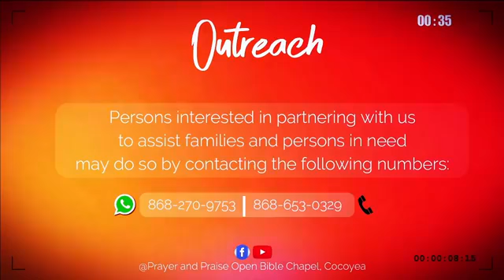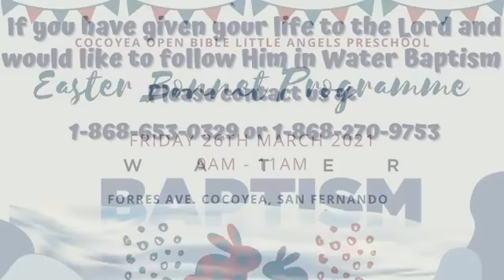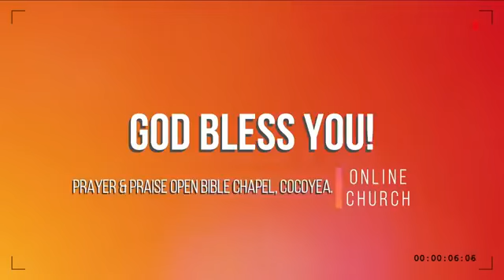Mountain Movers Deliverance Service - 25th March 2021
Minister Thamio Purcell

Mountains Move as we Pray Until Something Happens!